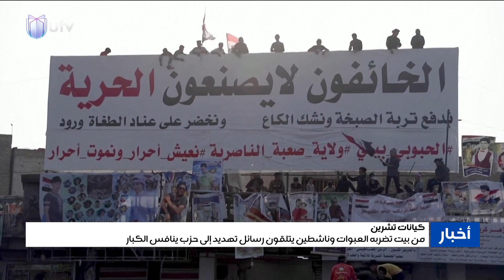كيانات تشرين.. من بيت تضربه العبوات وناشطين يتلقون رسائل تهديد إلى حزب ينافس الكبار